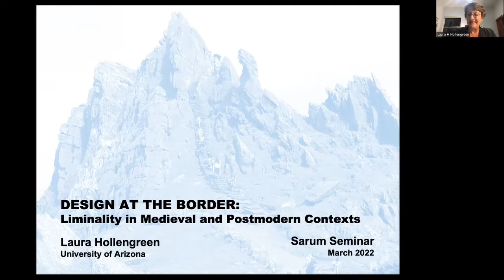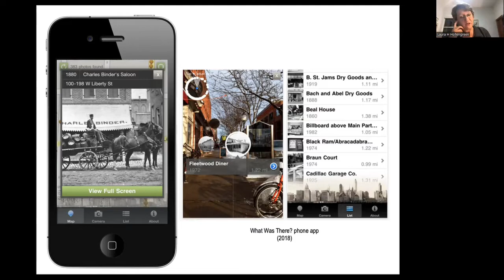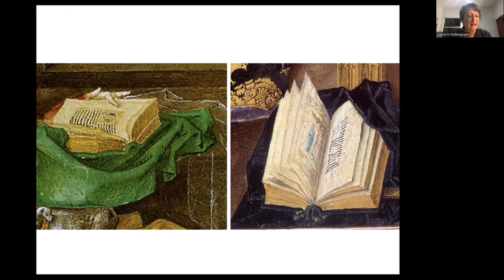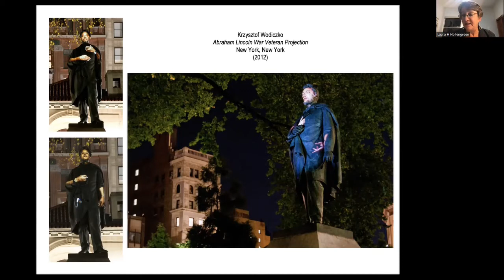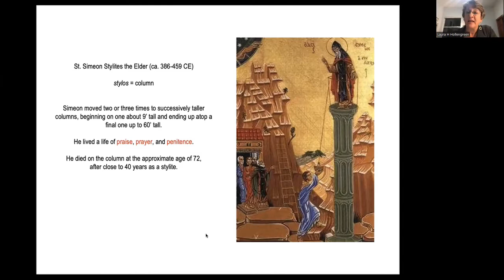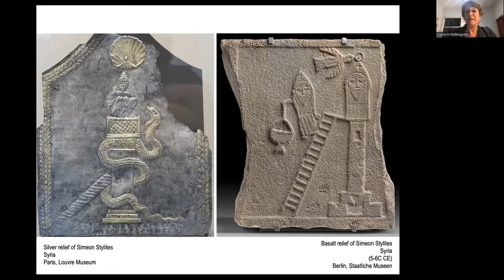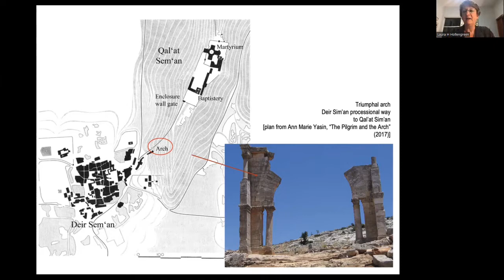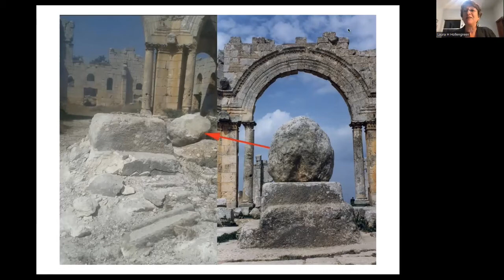Sarum Seminar 2022-03-14 Laura Hollengreen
Laura Hollengreen (University of Arizona, School of Architecture) on Design at the Border: Liminality in Medieval and Postmodern Contexts

She discussed her research into the medieval precedents of the liminal experiences found now in virtual reality design.